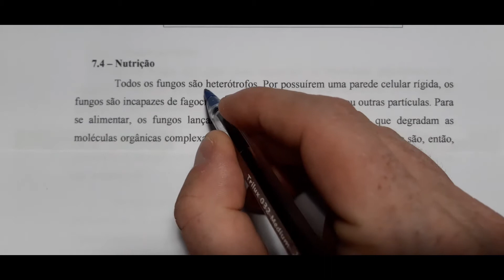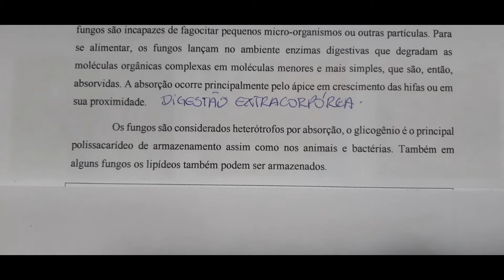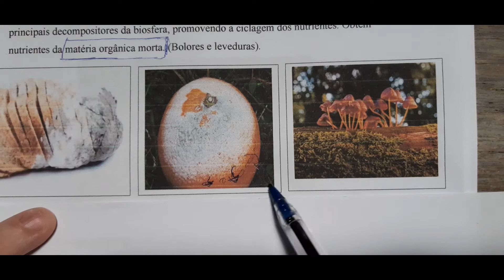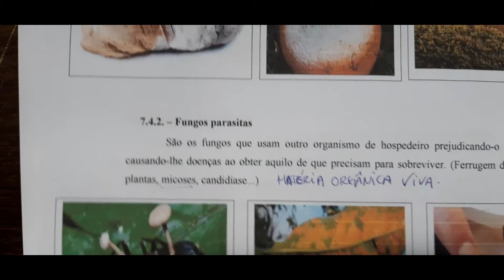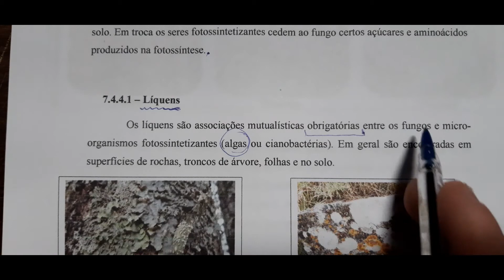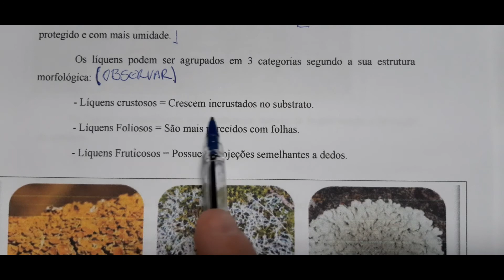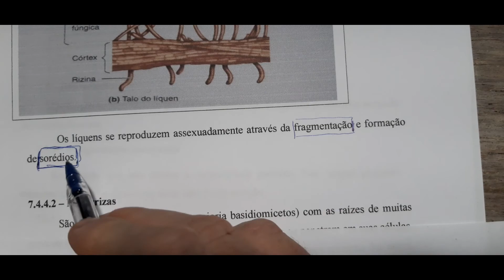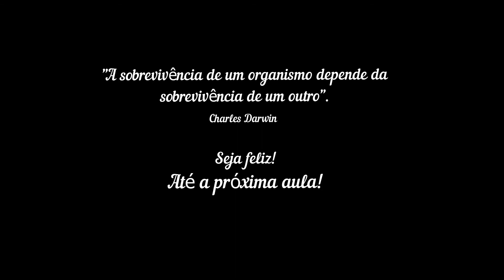REINO FUNGI - PARTE 3/5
Nesta aula abordamos as formas de nutrição dos fungos (Saprófagos, parasitas, predadores e mutualistas) micorrizas e liquens.
Professor Marcos